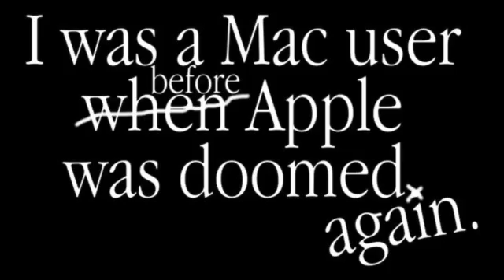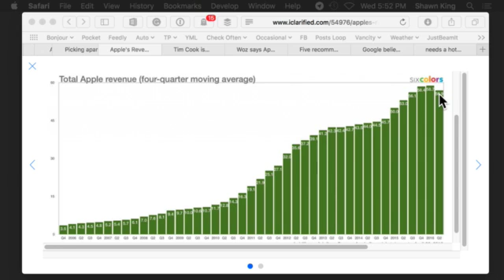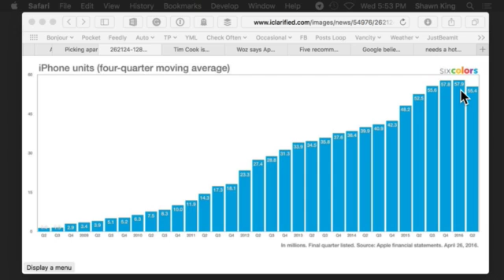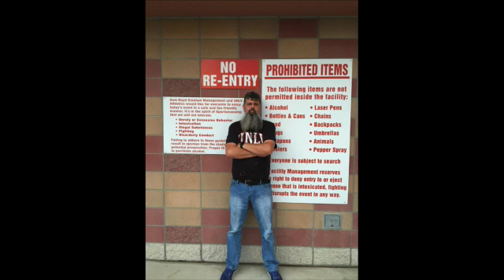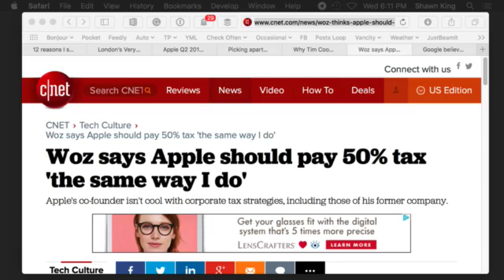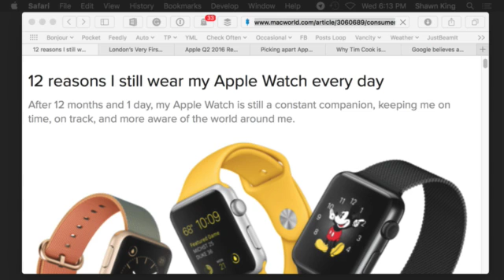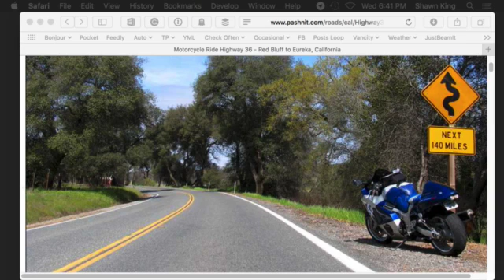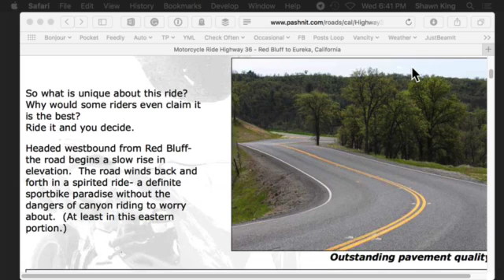Your Mac Life #1089 for April 27th, 2016!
Tonight - Dalrymple, Apple earnings, and Photo Critique!